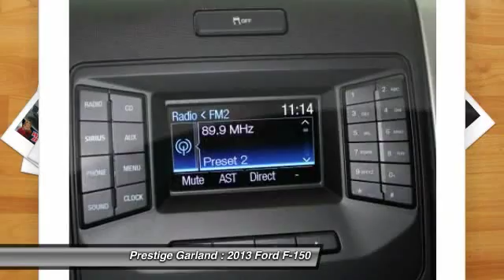2013 Ford F-150 Garland TX D3302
2013 Ford F-150

Prestige Garland
3601 S. Shiloh Road